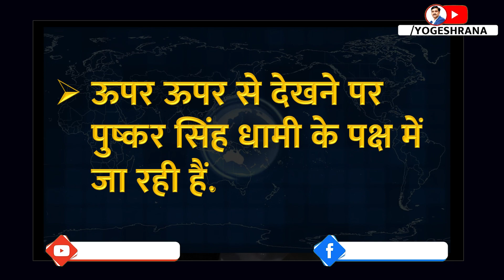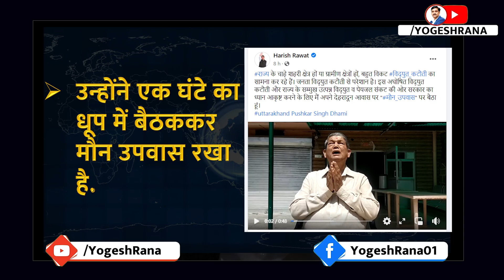पुष्कर सिंह धामी के खिलाफ चक्रव्यूह रच पाएंगे पांच महारथी? | Yogesh Rana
Five greats will be able to create Chakravyuh against Pushkar Singh Dhami? , Yogesh Rana

uttarakhand by-election,
Karan Mahra,
Hemesh Kharkwal,
Kailash Gahtodi,
Harish Rawat,
Champawat assembly seat,
Congress MLA from Haridwar,

Journalist Opinion,
Special Interviews,
Special Discussion,

Yogesh Rana,
latest news,

Delhi,

Uttarakhand Chief Minister,

Uttarakhand,
Dehradun,
uttrakhand news,
uttarakhand latest news,
dehradun news,